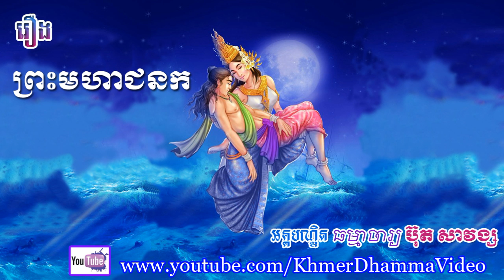រឿង ព្រះមហាជនក - ប៊ុត សាវង្ស - Buth Savong - Khmer Dhamma Video - [Khmer Dhamma Video]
សូមអរគុណចំពោះការទស្សនាវីដេអូទាំងនេះរបស់យើងខ្ញុំ ។